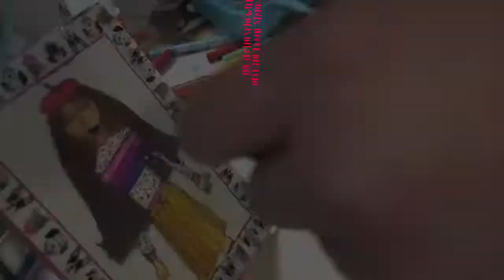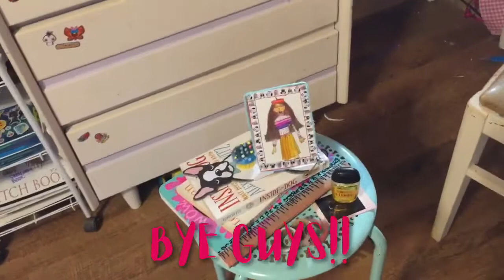DRAW WITH ME!!! || PLUS How To Turn Your Drawings Into Cute Decorations For Your Room!! 😍🤩❤️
Heyyyy guys!! Today, I drew an adorable girl (later given the name Genevieve 😍) and turned it into a cute decoration for my room!

DAILY BIBLE VERSE:
He will never leave you or forsake you. Do not be afraid; do not be discouraged. - Deuteronomy 31:8

🐶DAILY DOG🐶
Schnauzer! I love their mustaches and silly personalities!! ❤️

Check out my parents’ music on iTunes and Amazon Music: RockingP- Genuine and Breathe I Take

All is highly appreciated!!! ❤️😊😀